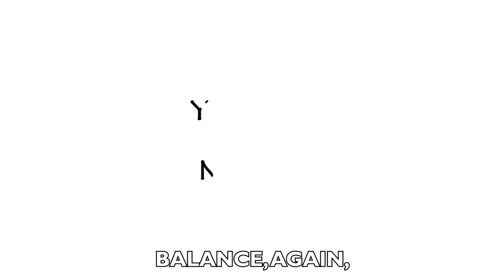The TOP 10 Reasons to Decline the Job Offer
You've made it through the entire, recruitment process, got the job offer, but are not feeling that the offer is right for you. If you are asking yourself the question, "Should you accept or decline the job offer?" this video is for you.

Declining a job offer isn’t something most people plan to do, so you have to be certain as to your reasons why.  I provide you 10 REASONS any applicant should consider when deciding to decline a job offer. Even if you think this is the job for you, WATCH THIS VIDEO, so that you don't make a critical job offer mistake.

The TOP 10 reasons to decline a job offer will make sure you are making the right job offer decision!

Whenever you're ready, there are 4 WAYS I can help you:

🔥𝗜𝗻𝘁𝗲𝗿𝘃𝗶𝗲𝘄 𝗔𝗰𝗰𝗲𝗹𝗲𝗿𝗮𝘁𝗼𝗿 𝐏𝐥𝐚𝐭𝐢𝐧𝐮𝐦 𝐀𝐜𝐚𝐝𝐞𝐦𝐲: The Digital course that will massively accelerate your interview preparation

🔥𝗙𝗥𝗘𝗘 𝗜𝗻𝘁𝗲𝗿𝘃𝗶𝗲𝘄 𝗦𝘁𝗿𝗮𝘁𝗲𝗴𝘆 𝗖𝗼𝗮𝗰𝗵𝗶𝗻𝗴 𝗦𝗲𝘀𝘀𝗶𝗼𝗻: Let's talk. Book a free meeting with me to discuss strategy for your next big interview

The single biggest obstacle preventing your interview success is confidence. Imagine for just a second how awesome it would be to have multiple job opportunities to choose from all because you know how to rock any interview? Well guess what? You can crush any job interview and I’m going to show you how!

I’ve taught thousands of people how to land their dream job and I’m going to teach you the same thing in my new workshop called “The Interview Accelerator Platinum Academy”

This remarkable workshop will fundamentally change how you prepare for any interview, giving you practical tools you can use immediately, building massive interview confidence.

You can't afford to miss this opportunity to learn how to apply to any job, ace your interview and hear the magic words “YOU’RE HIRED.”

Clark Glassford is a world-leading interview and career coach, trainer,  and speaker. As the author of MY PRACTICE INTERVIEW he has dedicated his life and career to helping people land their dream job!

After 20 years of human resources experience in multiple industries, Clark Glassford founded My Practice Interview. Watching many qualified job applicants miss out on career-defining opportunities because they couldn’t pass an interview, made Clark realize he wanted to use his insider interview knowledge to coach job applicants to prepare and get hired for the job they deserve!!